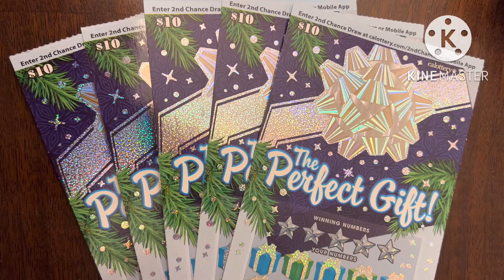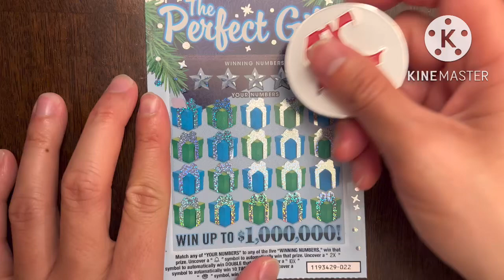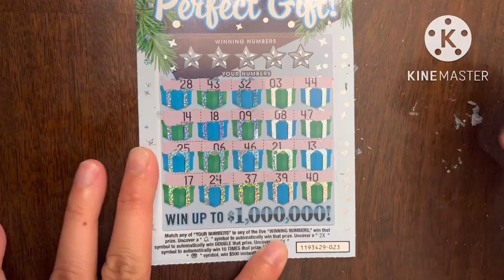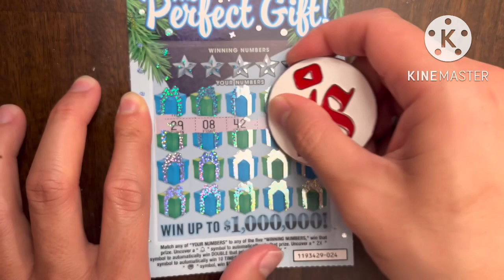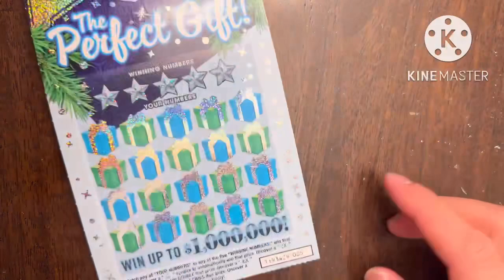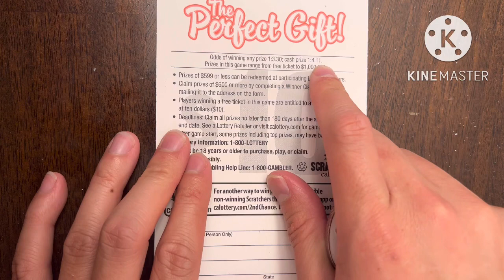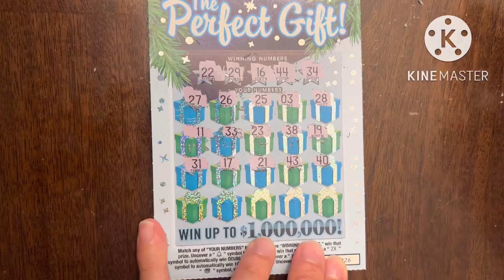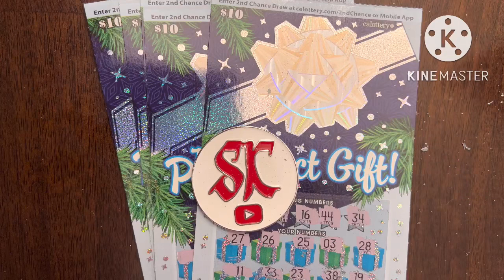THE PERFECT GIFT! 🎁 CA Scratchers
Today I have $50 of CA scratchers! My friends and I are investing more money to get more tickets with the hope of hitting a jackpot!